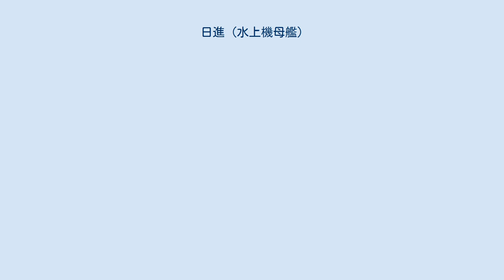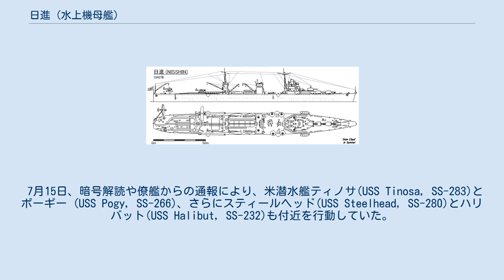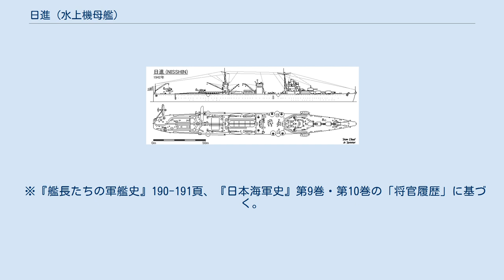日進 (水上機母艦)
日進（にっしん）は、日本海軍の水上機母艦（甲標的母艦）。
 同型艦は無いが、日進型という表現も使われた。
 軍艦「日進」（3代目）は太平洋戦争開戦直後の1942年（昭和17年）2月末に完成した日本海軍の水上機母艦。
水上機の運用も可能だが、「日進」は艦内に特殊潜航艇甲標的を搭載し、艦尾から進水・発進させることが出来る特殊艦である（甲標的母艦）。
だが太平洋戦争において本来の甲標的母艦として活躍する機会はなく、ミッドウェー作戦では魚雷艇部隊を輸送した。
続いてガダルカナル島の戦いからキスカ島撤退作戦支援に至るまで、高速輸送艦として多くの輸送任務に従事した。
 1943年（昭和18年）7月22日、ニュージョージア島の戦いに伴うブイン輸送作戦従事中に、ブーゲンビル島ショートランド泊地近海でアメリカ軍機の爆撃を受けて沈没した。
 艦名の日進は、間断ない進歩・成長を意味する。
 日本海軍の軍艦としては、明治初期の「日進」（オランダのギプス社建造）、 日露戦争に参加した春日型装甲巡洋艦2番艦「日進」（イタリアのアンサルド社建造）に続き、 甲標的母艦の本艦は3代目。
 第一次世界大戦後に締結されたワシントン海軍軍縮条約とロンドン海軍軍縮会議により列強各国は海軍休日に突入。
その抜け道として日本海軍は「条約制限外艦艇（給油艦、水上機母艦、貨客船）等を建造、平時においてはそのまま運用し、有事の際には短時間のうちに航空母艦(空母)へ改造する」という方針をとった。
 同時期、日本海軍は酸素魚雷と『甲標的（特殊潜航艇）』の開発に成功する。
だが航続距離の短い甲標的を艦隊決戦が行われる海域まで輸送する『母艦』が必要となった。
そこで甲標的の着想と同時に開発・建造されたのが千歳型水上機母艦2隻（千歳、千代田）および瑞穂、本艦（日進）である。
 先行3隻（千歳、千代田、瑞穂）は水上機母艦(基本計画番号はJ9、J10)として竣工・運用し、極秘に甲標的母艦へ改造することを前提としていたが、日進は当初敷設艦として計画された。
 計画番号は敷設艦艇のH9で、敷設艦甲と仮称されていた。
途中で千歳と同じ水上機母艦の状態に改正され、1937年（昭和12年）11月15日の計画が決定した技術会議では既に水上機母艦とすることに決まっていた。
ただ、制式に類別を水上機母艦としたのは起工後だった。
最終的に水上機母艦兼『甲標的母艦』として竣工した。
 水上機母艦日進。
1942年の竣工時（甲標的母艦）の艦型図。
 艦型はだいたい瑞穂型と同じ、船体主要寸法は千歳型、瑞穂型より長さ、幅共に若干大きく、バルジは設けられなかった。
また艦尾水線部にナックルを付けて旋回性能の向上をねらった。
復元性能を考慮し250トンの固定バラストを搭載、軽荷状態ではGM値が不足するので800トンの海水を補填する必要があった。
 機関は、千歳型が採用していたタービンとディーゼルエンジン併用をやめ、瑞穂型と同じように主機をディーゼル機関のみとし、1軸につき13号10型ディーゼル2基と13号2型1基をフルカンギアで接続し、それを2組搭載した。
大鯨型の搭載した11号ディーゼルは大きな問題があり、それを改良した試作機は大和型戦艦の主機として考えられていて、1937年には一応優秀な結果を残していたが、まだ不十分な点もあった。
このため大和型への搭載は見送られ、日進のディーゼルエンジンはこれを流用した。
将来の戦艦（超大和型戦艦等）にディーゼルを搭載する布石だったという。
速力は28ノットを発揮可能で、日本海軍の大型ディーゼル搭載艦としては初めての成功だった。
 前述のように日進型は当初、機雷700個を搭載可能な大型敷設艦として計画された。
敷設艦は駆逐艦や仮装巡洋艦との交戦も想定するため、先行3隻（千歳、千代田、瑞穂）の12.7cm高角砲ではなく、50口径三年式14cm砲連装砲を三基、最上型巡洋艦と同じような並び方で配置している。
25mm機銃は3連装4基をクレーン支柱兼排気筒の上に装備、後述のする通り前部カタパルトは搭載せず、その基台附近に4基を増設した。
 水上機母艦としてカタパルト(射出機)4基を計画していたが、兼甲標的母艦としての竣工時は2基に減らしていた。
また当時の標準的な射出機である呉式2号5型ではなく1式2号11型が装備された。
これは特殊水偵の搭載を予定していたためである。
また搭載機...